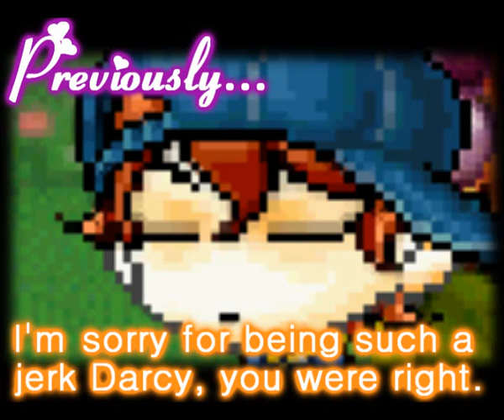Love Me for Me Episode 13 Part 1/3 [ FINAL EPISODE]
well, we're here :) btw thanks to Jason ( Chidorirase) for helping me incredibly with this series and episode.

Irene is going crazy this episode! and guess who comes to visit Darcy?!

songs:
Yiruma-Maybe
Fay Wolf- The beginning of Anne